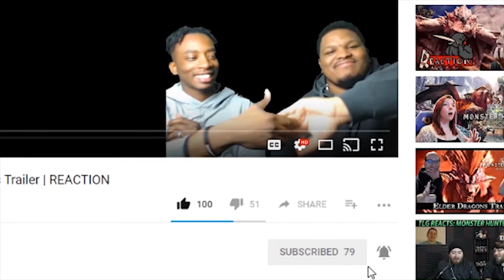My Hero Academia Season 3 Episode 3 | Reaction